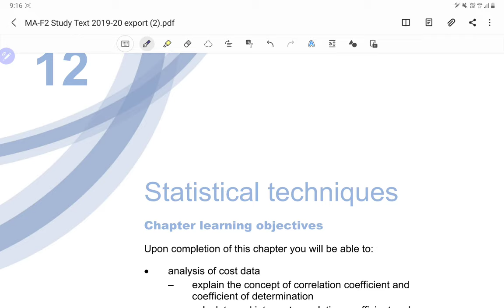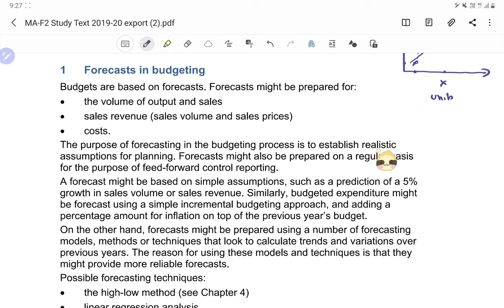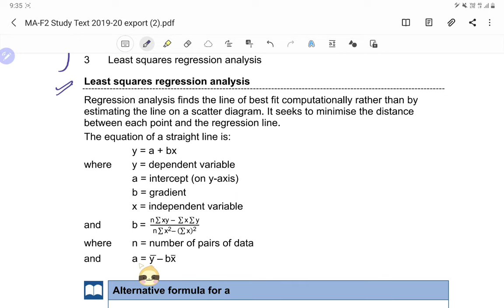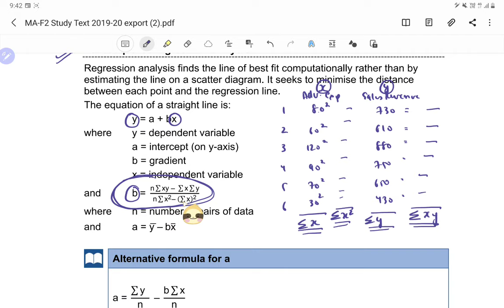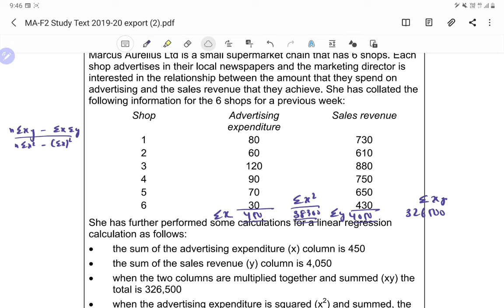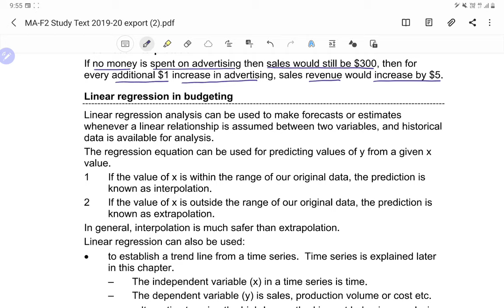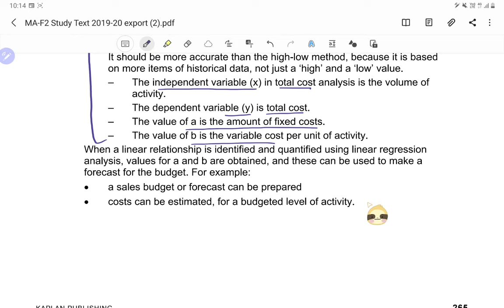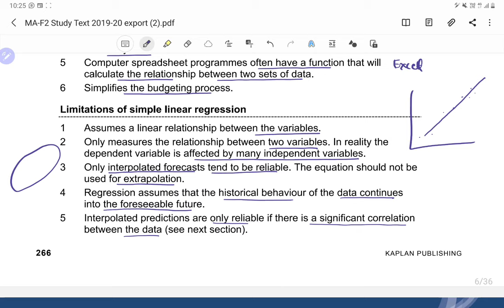ACCA F2/MA - Chapter 12 - Statistical Techniques (Part 1 - Regression Analysis)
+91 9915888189(for calling only). Whatsapp group for ACCA F2 -

ACCA F2 (Management Accounting)
Topics covered - Chapter 12 - Statistical Techniques
Regression Analysis, Least Square Analysis

Keep studying and in case of any query, kindly comment on the section below or you can message on my number  (please don't call).

It is always advisable to buy latest Kaplan text book and exam kit from its official website.

Any contribution from your side is always welcome. Below are my bank details:
Account - Saving

You can also Paytm me on my mobile number mentioned above.

1. Selling any lectures/pdfs
2. Asking students to DM him/her for any unethical activity
3. Sending inappropriate messages in the group and
4. Disturbs the group in any way